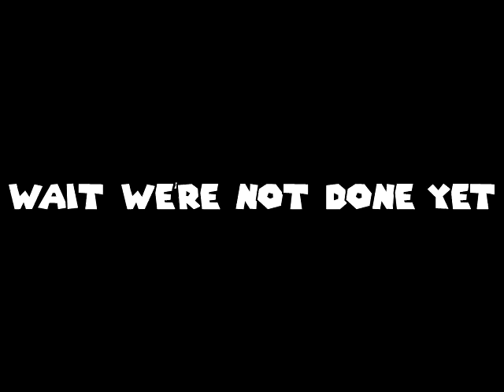BATTLES GALORE! Mario Party 2 (Mystery) [3/3]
Descriptions are hard.